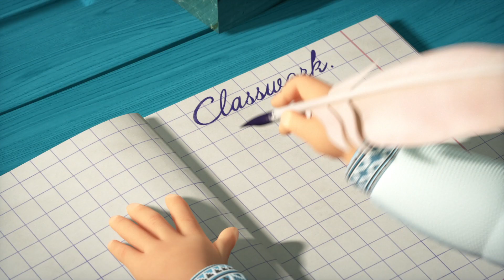TaDaBoom Italia 🧸👶 GIOCHIAMO! 👶🧸 Le migliori collezione di canzoni 🎵 Masha e Orso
00:00 🎵 Vita da Scimmia 🎵 Vita da Scimmia (Episodio 74)
2:27 🎵 Venite a pattinare! ⛸️ Vacanze Sul Ghiaccio (Episodio 10)
4:09 🎵 All'opera! 🎵Tutto il mondo è un palcoscenico 🎭 (Episodio 76)
4:53 🎵 Ninna Nanna 🎵 Ninnananna Rock 💤 (Episodio 62)
6:33 🎵 Parigi E La Moda 🎵 La moda in rosa 🧼 (Episodio 2, Le canzoni di Masha)
8:44 🎵 Parole dal mondo 🎵 Giro del Mondo in un Giorno 🎹 (Episodio 77)